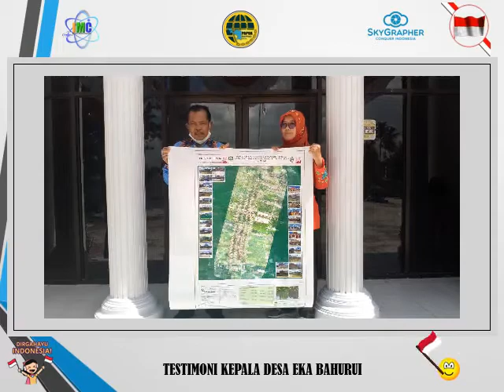Perjalanan Pemetaan Desa Eka Bahurui oleh IMC